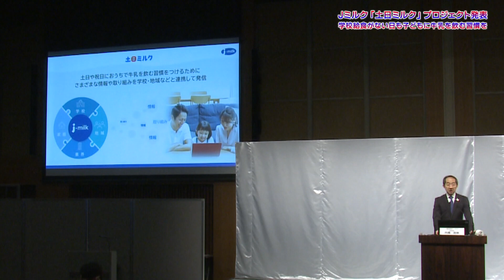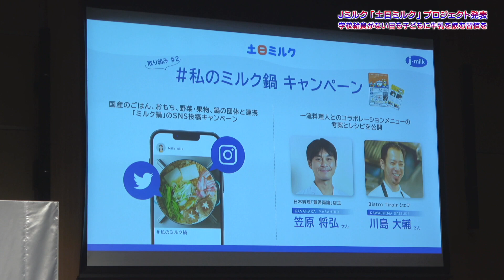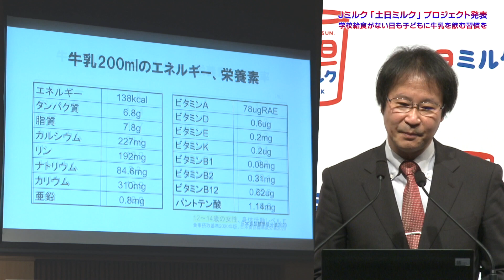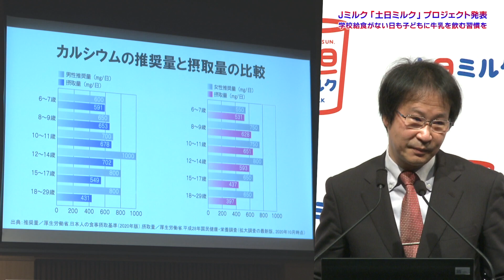Jミルク 「土日ミルク」 プロジェクト発表 学校給食がない日も子どもに牛乳を飲む習慣を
学校給食がない日も子どもに牛乳を飲む習慣をつけてもらおうとJミルクは12月16日、都内で新プロジェクト「土日ミルク」を発表した。
　「土日ミルク」は、農林水産省とJミルクが今年6月に立ち上げた「牛乳でスマイルプロジェクト」の一環で、給食がない日にも積極的に牛乳を飲んでもらい、子どもの健康的な成長と牛乳の消費拡大につなげる取り組み。
　発表会では女子栄養大学栄養学部の上西一弘（うえにし・かずひろ）教授が講演し、成長期の子どもにとってカルシウム摂取は重要で、他の食品に比べカルシウムの含有量が多く吸収率が高い牛乳を毎日飲む習慣が大切と語った。
　またトークセッションには、元体操選手の田中理恵（たなか・りえ）さん、タレントの辻希美（つじ・のぞみ）さんがゲストとして登場。4児の母でもある辻さんは「1回の買い物で牛乳6パックが定番」と話し、田中さんは「幼少期は毎日水のように牛乳を飲んでいた」と語った。
　「土日ミルク」では、牛乳をたっぷり使った「ミルク鍋」などレシピを発信するキャンペーンを行うほか、学校や地域と連携し楽しく牛乳を飲みたいと思う意識作りや環境づくりに取り組んでいく。